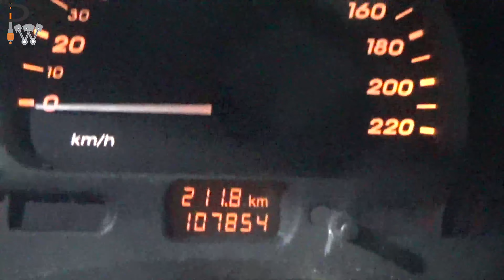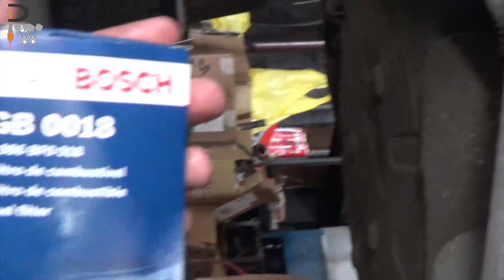Vectra GLS revisão com corretivas e periódicas. Parte 1